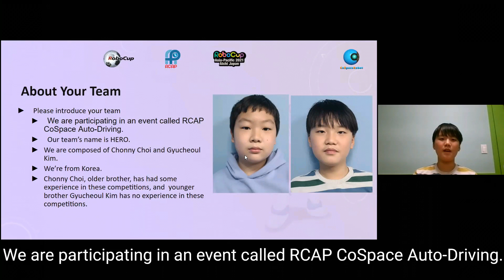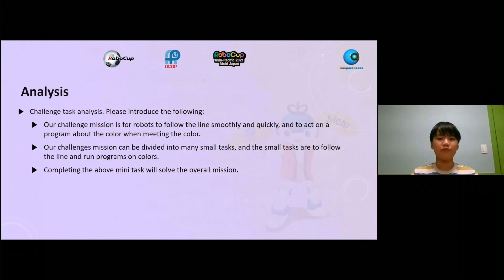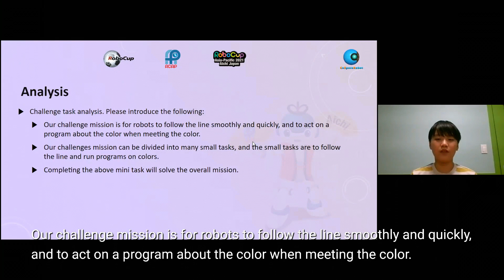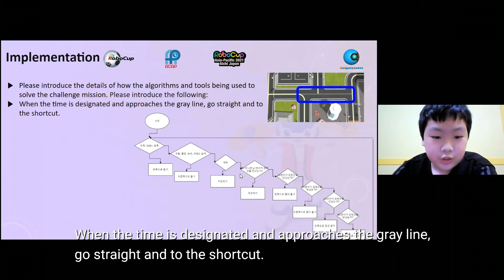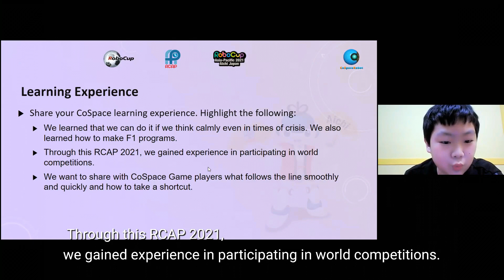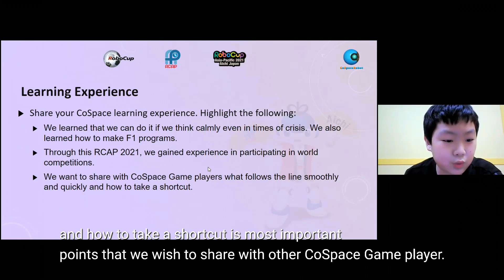R21.1.7 - KR2011 - Finalist Presentation - RCAP CoSpace Autonomous Driving U12 - RCAP2021 Aichi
Team ID:        KR2011
Team Name: Hero
Region:           South Korea

𝗣𝗲𝗼𝗽𝗹𝗲’𝘀 𝗖𝗵𝗼𝗶𝗰𝗲: in recognition of Sharing Video with 𝙈𝙤𝙨𝙩 𝙇𝙞𝙠𝙚𝙨
𝗘𝗱𝘂𝗰𝗮𝘁𝗶𝗼𝗻𝗮𝗹 𝗩𝗮𝗹𝘂𝗲: in recognition of Sharing Video with 𝙃𝙞𝙜𝙝𝙚𝙨𝙩 𝙒𝙖𝙩𝙘𝙝 𝙏𝙞𝙢𝙚
𝗖𝗼𝗺𝗺𝘂𝗻𝗶𝘁𝘆 𝗔𝘄𝗮𝗿𝗲𝗻𝗲𝘀𝘀: in recognition of Sharing Video with 𝙈𝙤𝙨𝙩 𝙎𝙝𝙖𝙧𝙚𝙨

Team ID:        KR2011
Team Name: Hero
Region:           South Korea